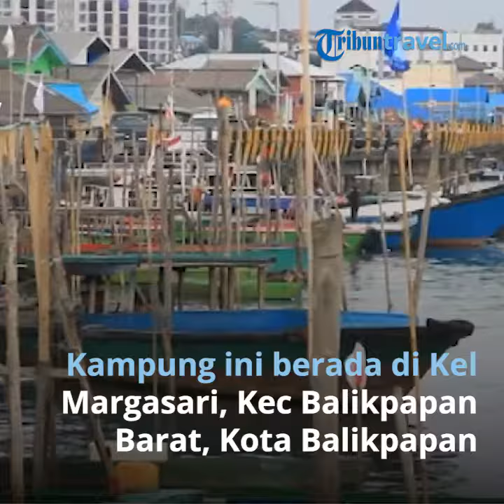VIDEO TRAVEL | Kampung Atas Air di Balikpapan Dulu Kumuh, Kini Jadi Objek Wisata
TRIBUNTRAVEL.COM-Setiap sore banyak warga meluangkan waktu menuju kampung atas air. Jika beruntung pemandangan laut dengan matahari terbenam akan menjadi latar foto di atas jembatan kayu ulin.

Kampung di Kelurahan Margasari, Kecamatan Balikpapan Barat, Kota Balikpapan dulu tak seperti ini. Gersang kotor bau dan tidak beraturan sempat jadi ciri khas sebelum kebakaran pada tahun 1992.

Sejak saat itu permukiman ditata hingga penghargaan diraih Kampung Atas Air. Dua di antaranya yaitu Juara I IMP Kementerian Dalam Negeri tahun 2011 dan Juara III Inovasi Manajemen Perkotaan Kementerian Pekerjaan Umum pada 2013.

Kemajuan terus terlihat di Kampung Atas Air hingga masyarakat Kota Balikpapan menjadikannya sebagai tempat pilihan untuk berwisata.

Penulis : | Editor : Imanuel Gilang Krisjanuar

Artikel ini telah tayang di KompasTV dengan judul Kampung Atas Air di Balikpapan Dulu Kumuh, Kini Jadi Objek Wisata